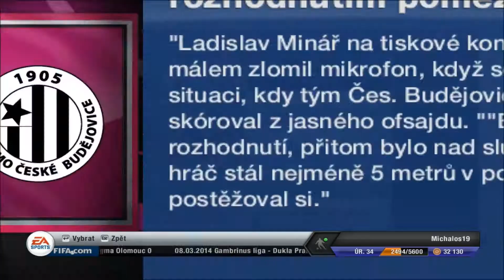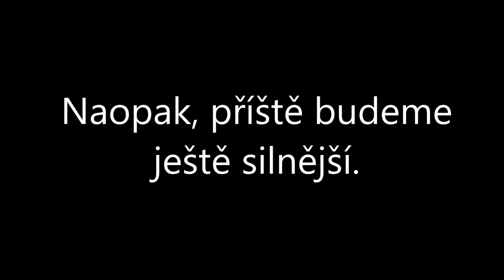FIFA 13 - Evropská liga - Bayer 04 Leverkusen vs. Dynamo ČB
Již deváté video z kariéry za Dynamo ČB.
Návod na instalaci Gambrinus ligy:
Poslední zápas v Evropské lize, který Dynamo ČB odehrálo.
Hráči se ovšem, již nyní 100% soustředí na veledůležitý zápas proti Baníku Ostrava.